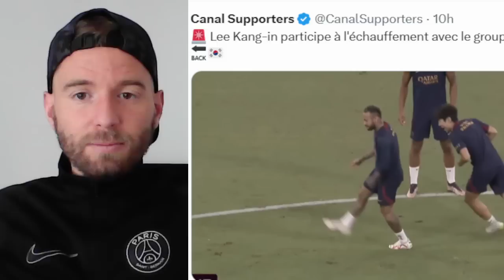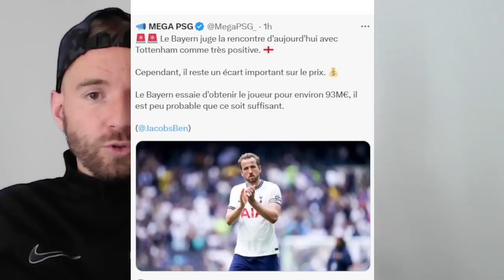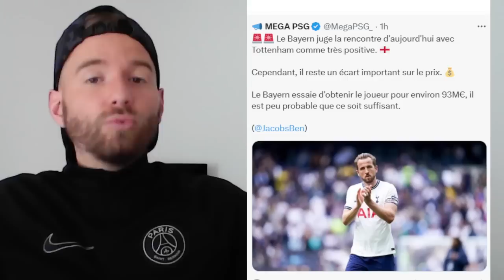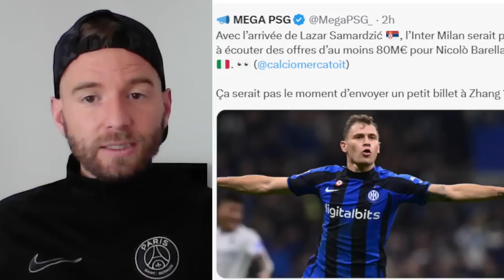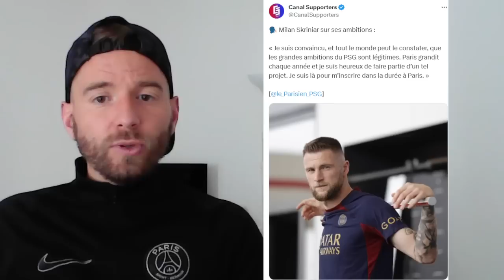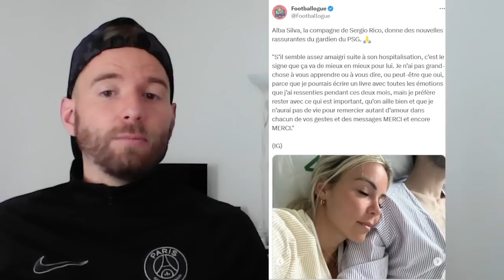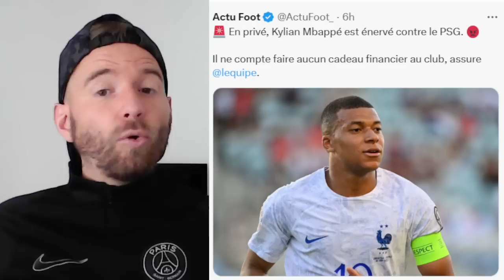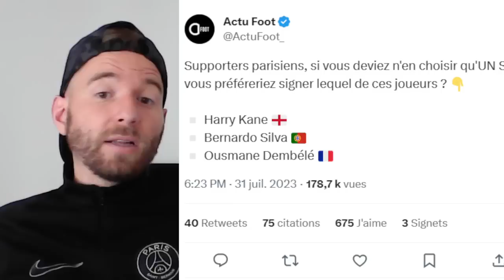DEMBÉLÉ VA BIEN SIGNER AU PSG PAS D'INQUIÉTUDE ! / MBAPPÉ AU CLASH AVEC LA DIRECTION PARISIENNE !